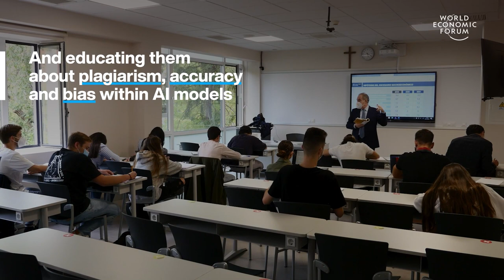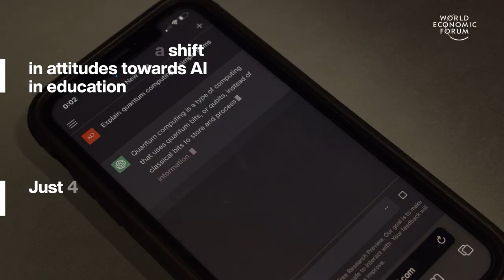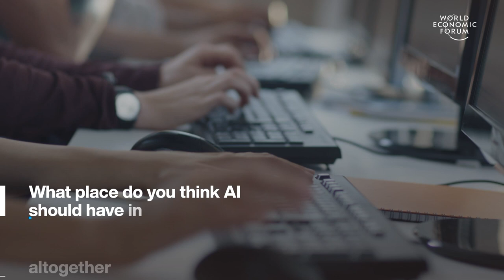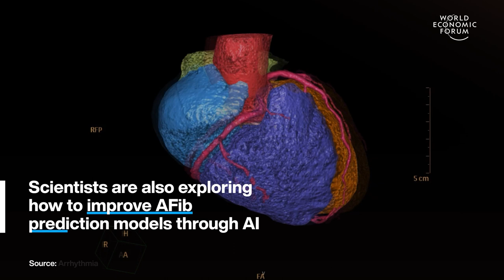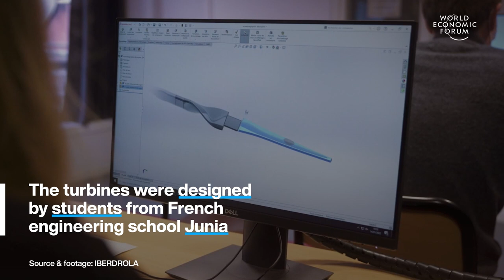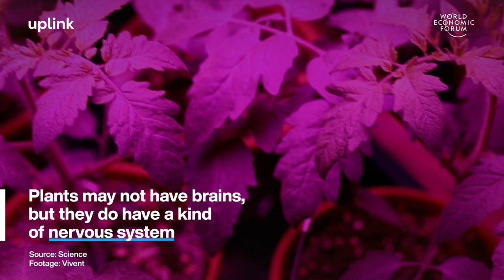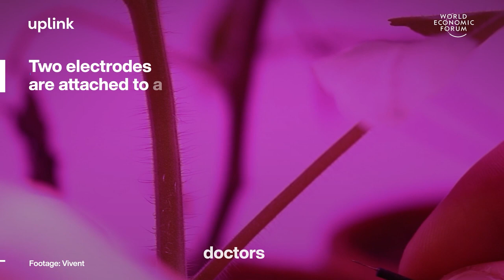UK Universities Plan for AI & Clean Energy From Métro Passagers | WEF | Top Stories of the Week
This week's top stories of the week include:

0:15 UK universities have a plan for AI - The guidelines aim to incorporate AI ethically into education and treat it as ‘an opportunity rather than a threat’. The UK’s 24 Russell Group universities are signing the principles.

2:07 This trolley can spot if you're at risk of stroke - It has electrocardiogram (ECG) sensors embedded in its handles which screen you for heart irregularities as you shop. Researchers at Liverpool John Moores University fitted the sensors into 10 trolleys and rolled them out at 4 supermarkets in Liverpool, UK. Shoppers were invited to hold the handlebar for at least 60 seconds. If the sensor didn’t detect an irregular heartbeat, it lit up green. Over 2 months, the trolleys screened 2,155 people. They detected atrial fibrillation in 39 people who were swiftly able to book a cardiologist appointment.

3:50 Paris generates clean energy from Métro passagers - Energy firm IBERDROLA converted 6 turnstiles into mini-turbines at Miromesnil Métro station for 2 days last year. As each passenger passed through the turnstiles the turbines converted their movement into green energy. 27,000 passengers used the turnstiles. Each passenger generated 0.2 watts of energy. If scaled across the entire Métro system, which serves 1.5 billion passengers annually this technology could generate 136MW per year.

5:09 These sensors can spot stressed tomatoes - Their inventors say they can make agriculture more sustainable while increasing crop yields at the same time.